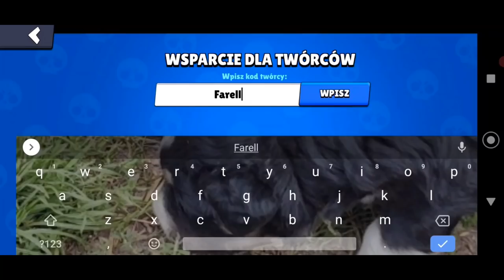Walczę z Dziewczyną o STRASZNY Skin w Brawl Stars! WIN = SKIN!